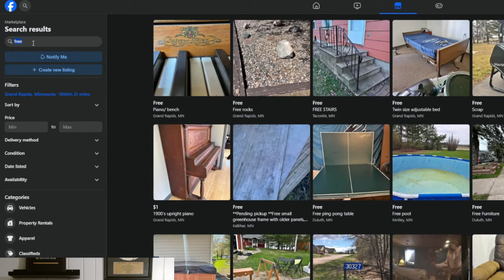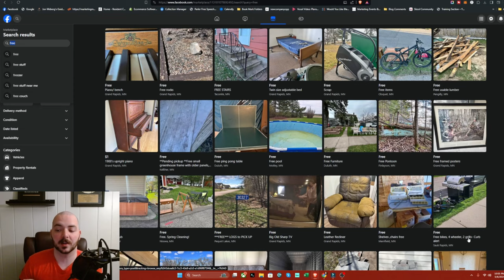4 Side Hustles That Will Make You $300/day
In this video I go over 4 side hustles that will make you money online in 2024. If you're looking for ways to make money with side hustles that can possibly make up over $300 per day or more then watch closely. These passive income side hustles have made me a millionaire at a young age and obviously I can't guarantee you'll become one by watching this, but I'm going to be showing you 4 of the best passive side hustles you can earn from fast.

❓ WHAT NEXT? ❓

1️⃣ Watch the videos I linked to above so you can discover how to potentially start making money online.

3️⃣ If you're serious about making money online using side hustles & becoming an entrepreneur, consider joining my course and community Profitalize or GLWW (link at top of description) 📈

🏆 My Goal 🏆

My goal is to share strategies on how I make money with side hustles making videos with you and help you do the same.

I remember not knowing where to start and wishing that there was someone to help me. Now I want to help YOU, whoever you are out there reading this, make money with a side hustle idea and hopefully change your life for the better. 🚀

👨 About Me 👨

My name's Jon Weberg and on this make money online channel I show you how to potentially make money online fast and how you can start earning income on the internet fast today with side hustles.

📝 Chapters 📝
0:00 How Much These Side Hustles Work
1:16 Side Hustle Idea 1
2:41 Side Hustle Idea 2
4:50 Side Hustle Idea 3
5:46 Side Hustle Idea 4